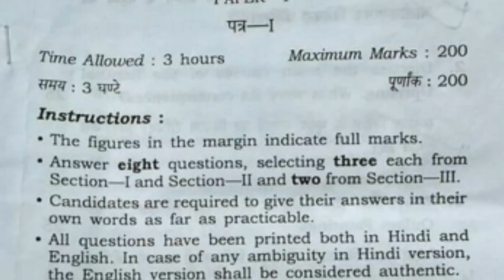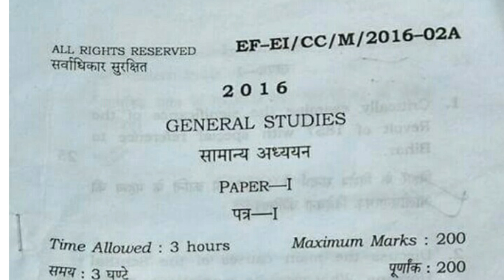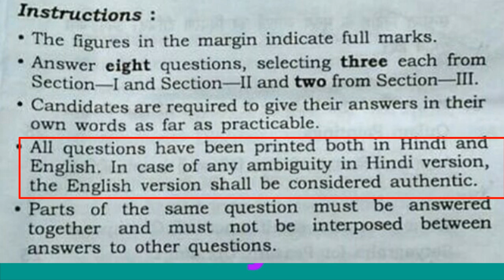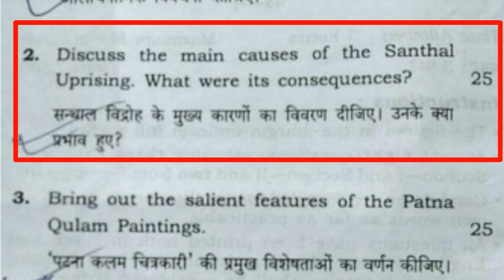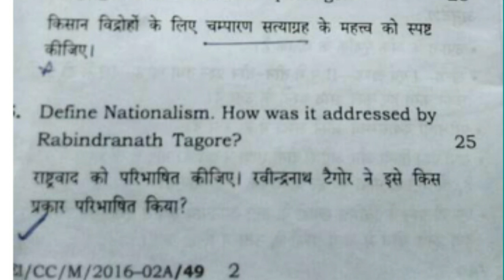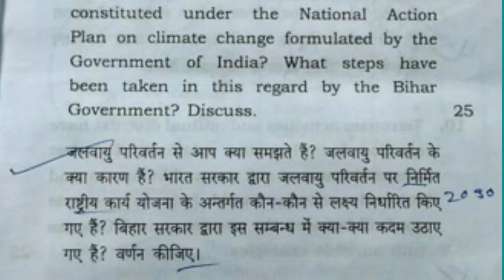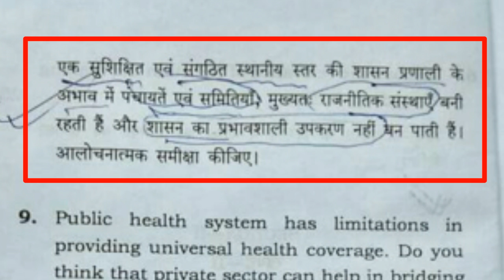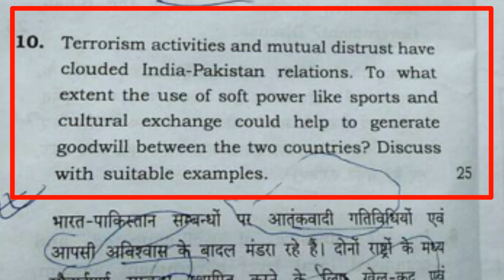Bpsc mains exam 2017, 56-59 july 2016 bpsc mains exam ka questions analysis.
It is a video where analyse the bpsc mains 2016 that will definitely make help in bpsc mains 2017 exam

This channel is for current issues and static portion of General studies part for bpsc upsc ssc and other pcs also.

Trying to cover almost all those issues which are very important for pcs and upsc examination

This channel explains all the important points in very much simpler way,that can people understand very easily.

I ll try to put all important topics which are very useful for comptetive exams.
Use this study materials to make  more beneficial for urself.

Or

Youtube.com/niranjan ns
Youtube.com/nitanjan bpsc.